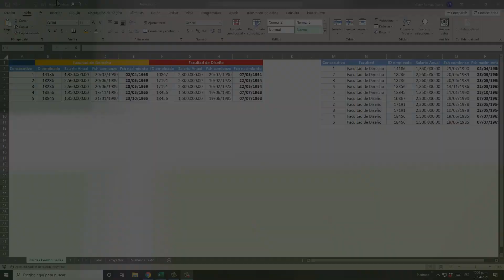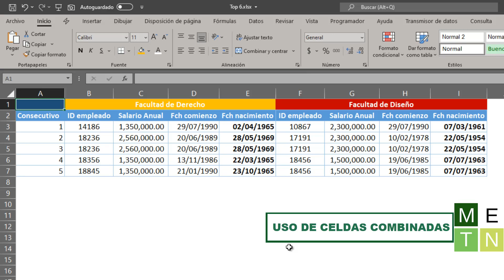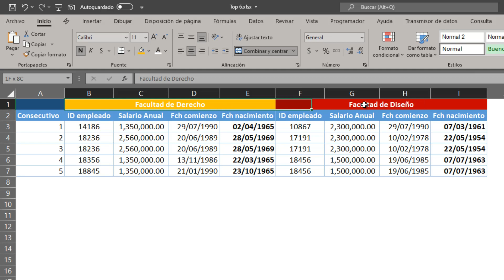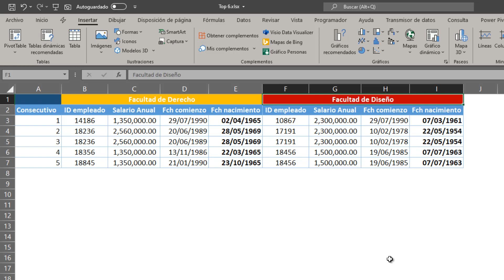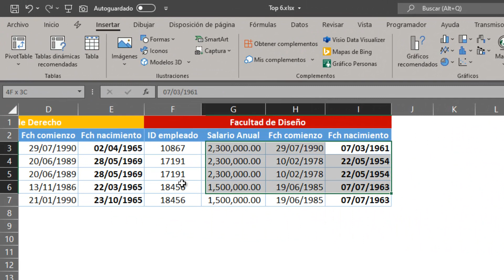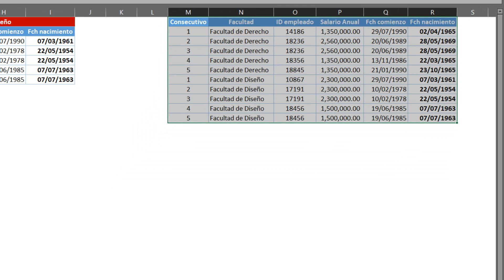1. NO COMBINES CELDAS en una tabla - 5 HACKS que NADIE TE ENSEÑA en un curso de Excel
En este video verás 5 hacks de EXCEL que pocas veces verás en un curso de Excel